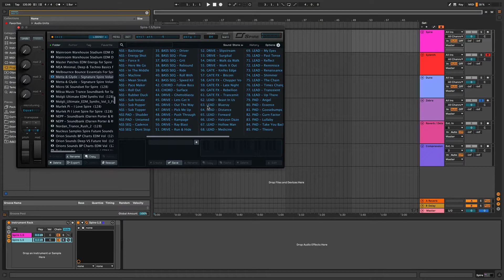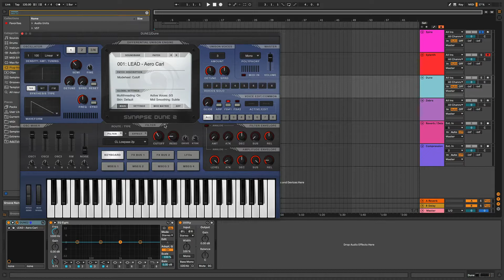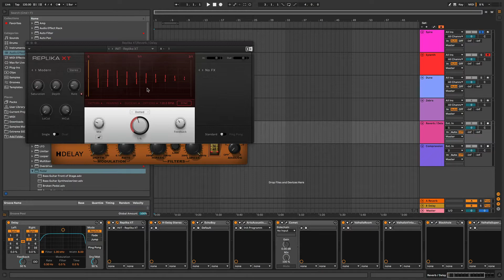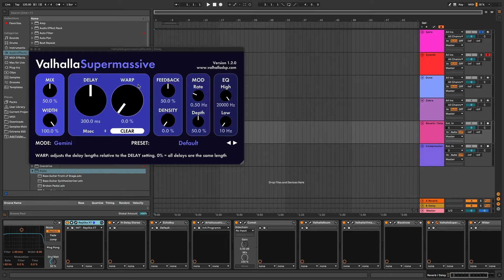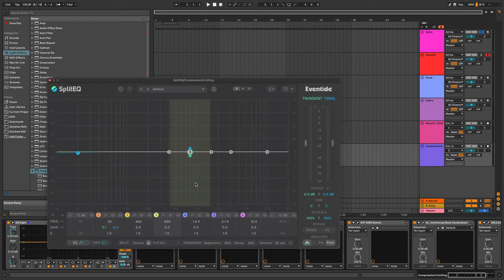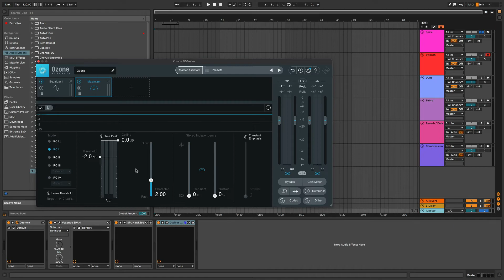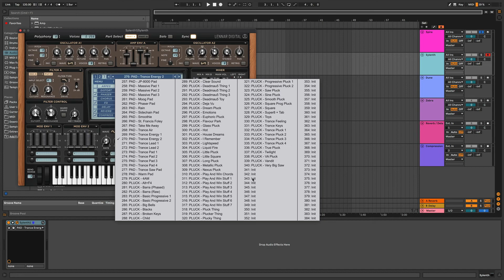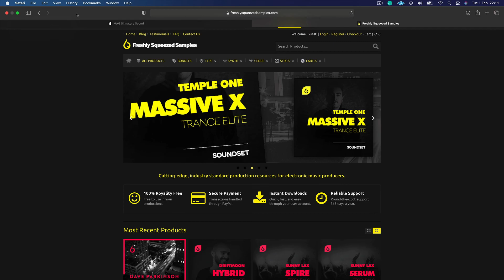Trance Producers Toolbox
This video is aimed at anyone looking to get into Trance music production.